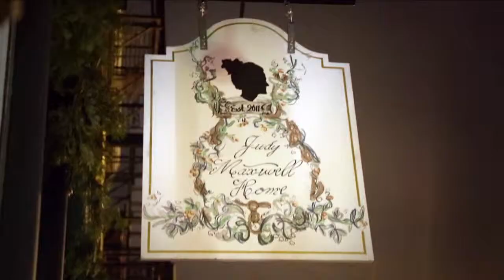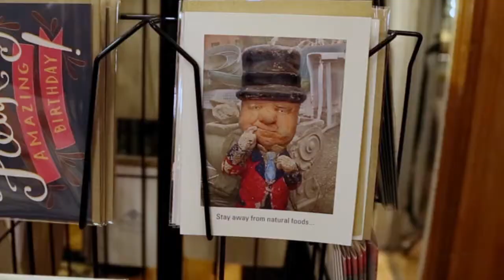Judy Maxwell Home_credstyle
If Judy Maxwell came back as a store, this is it. Judy Maxwell Home is a quirky and charming Chicago emporium named after Barbara Streisand's character in "What's Up Doc?" Curated to surprise and delight, you'll find a huge elephant, cool furniture and "emergency clown noses" as well as vintage and modern jewelry, clothing, giant Scrabble letters and sustainably minded gifts.